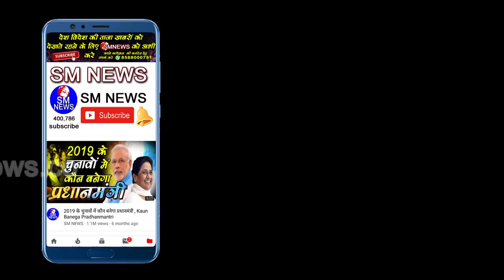क्यों हो रही है टीवी पर धार्मिक सीरियल की बरसात - Advocate Bhanu Pratap Singh